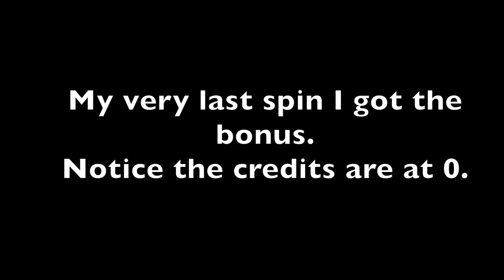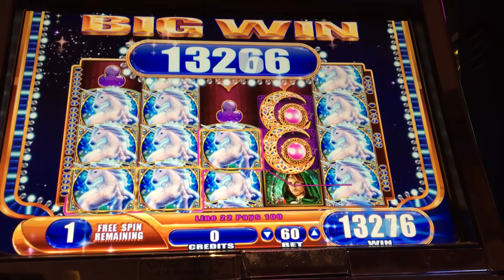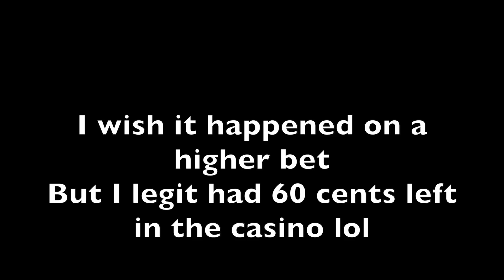VERY LAST SPIN!!! DOUBLE SUPER WIN ON MYSTICAL UNICORN!!!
Down to my last money in the casino again! 0 in the machine!  Happy new year!